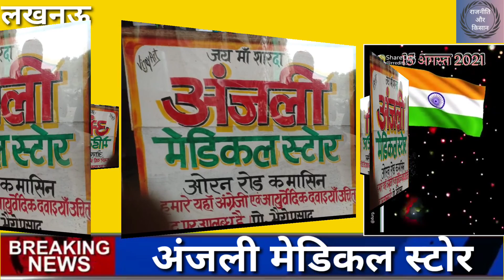अंजली मेडिकल स्टोर की तरफ से रक्षाबंधन की हार्दिक शुभकामनाएं